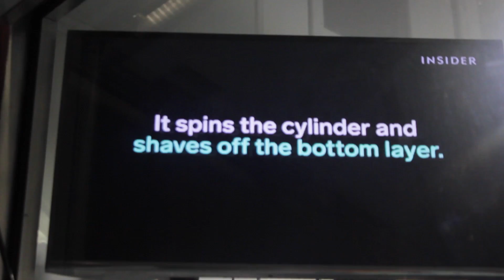Miami YouTubers Meet Again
Episode 192